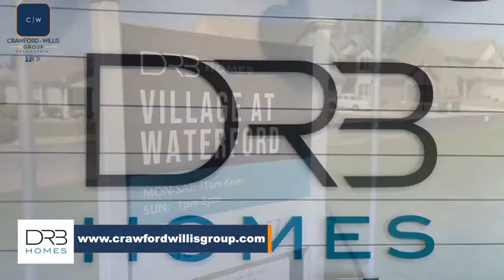Are you ready to find your perfect home? | Crawford Willis Group “Living in Opelika, AL”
Please subscribe and make sure you hit that bell to stay updated when we post new content, it really helps out our channel and allows us to make more video content for YOU!!!